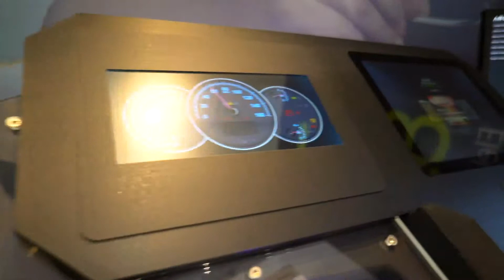Argus, Elektrobit Deliver Over-the-Air Vehicle Updates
Argus Cyber Security, a subsidiary of Continental, demonstrated an over-the-air software update solution with partner Elektrobit during this year's MWC expo in Barcelona.